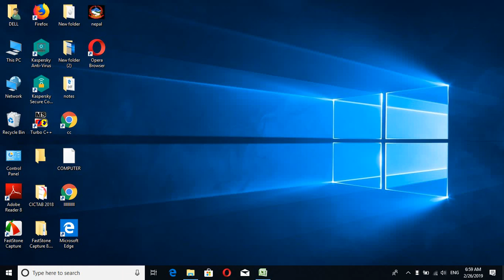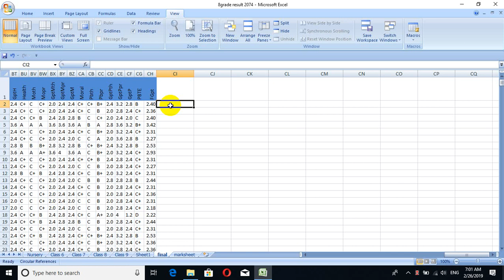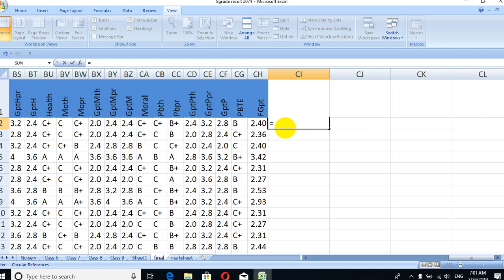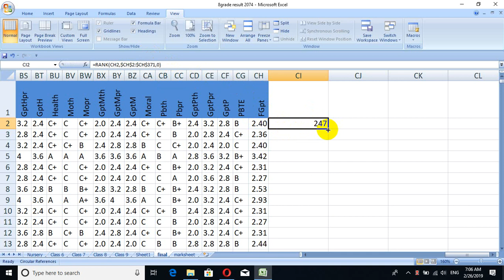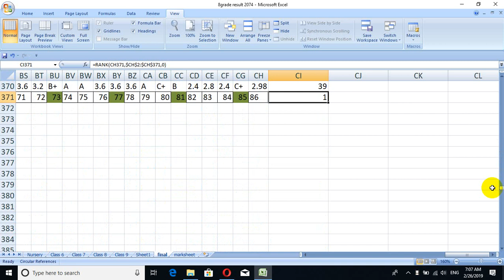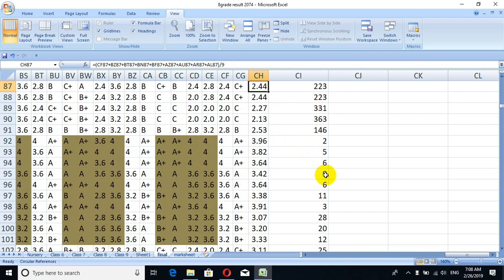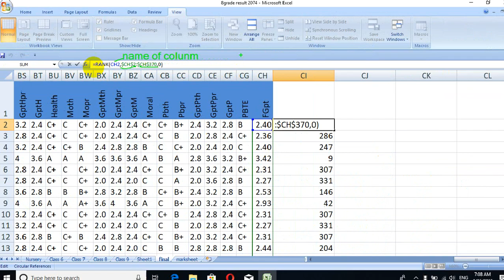how to find the rank in excel rank formula implement in excel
how to find the rank in excel  using formula.
this video will provide the ideas to implement the formula in excel to find the rank of given data